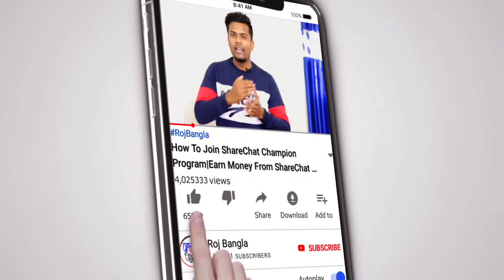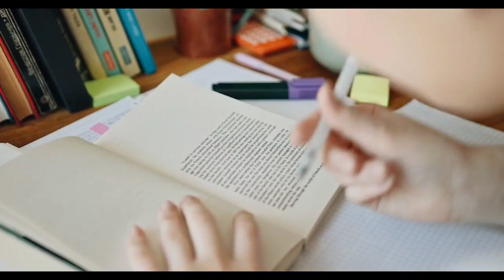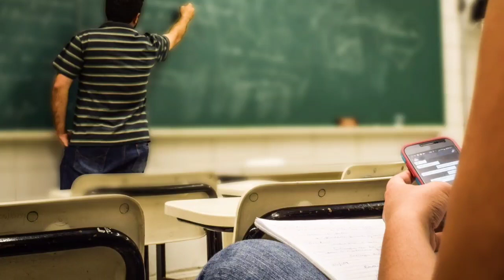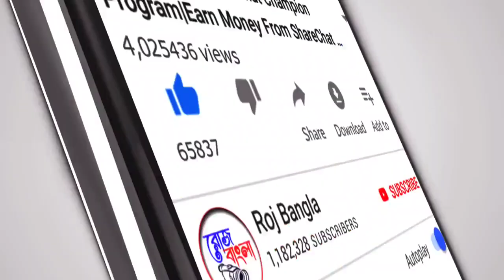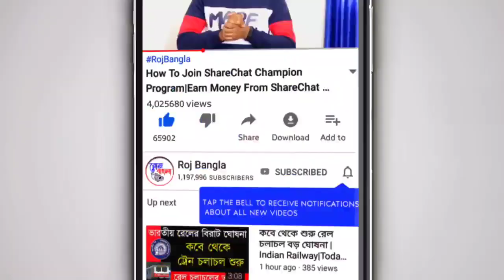১০টি তাজা খবর|Weather Report|Bangla Sohayata Kendro|Salman Khan's Cricket Team|Teacher Recruitment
১০টি তাজা খবর|Weather Report|Bangla Sohayata Kendro|Salman Khan's Cricket Team|Teacher Recruitment|

My DSLR Camera
My Laptop
My SmartPhone
My Tripod
My Television

🌐FLIPKART:-
DSLR Camera